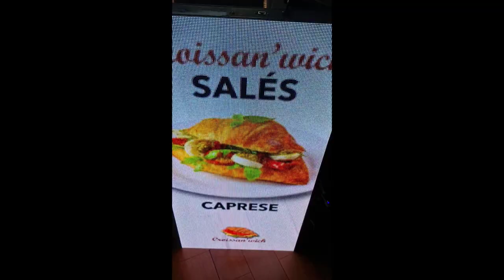LED panel window display for restaurant in Montreal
Another LED display panel ready for installation.
Our window panels are made to be seen in daylight which means they reach over 5000nits and progressively get less bright in the evening.
In order to make the panels attract more attention, we include food photography and add plenty of  dynamic motion so you just can't miss them.
Our clients love them and tell us that they get a sudden increases in sales once we install them.

digital signage
LED panel
digital menu